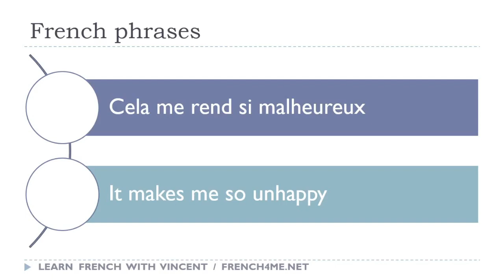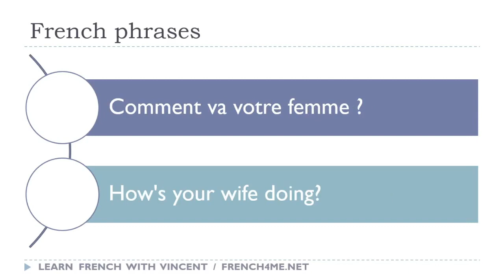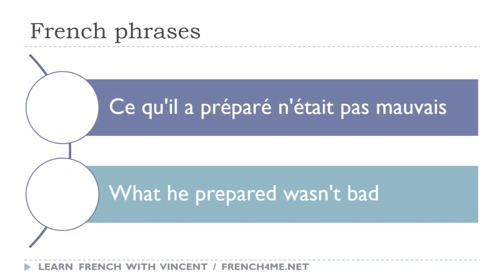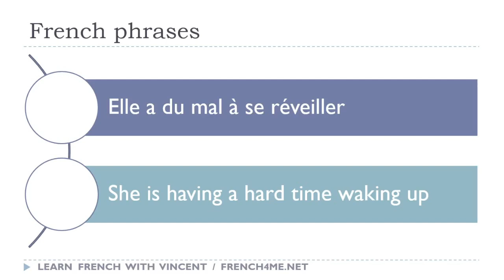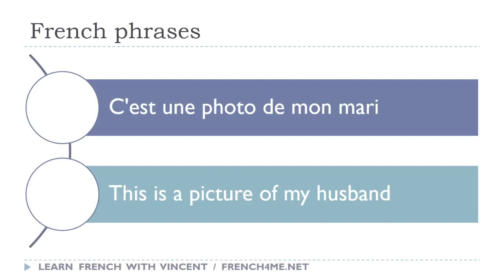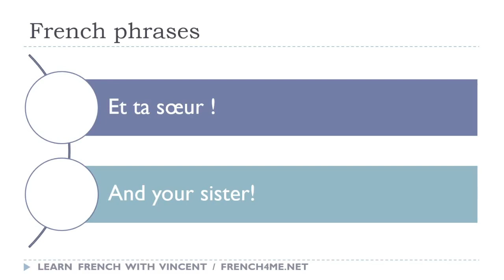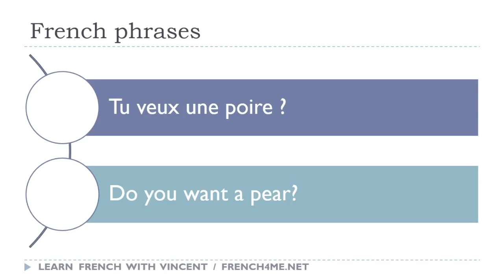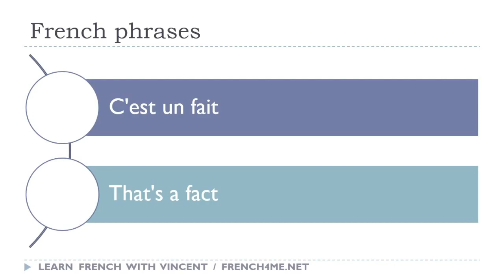I tuoi 30 minuti al giorno di frasi in francese # 049